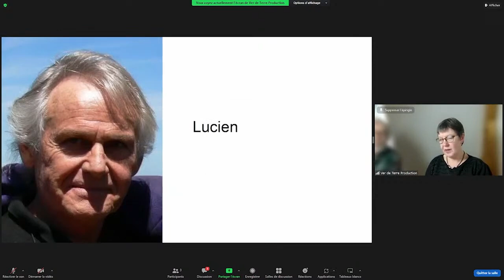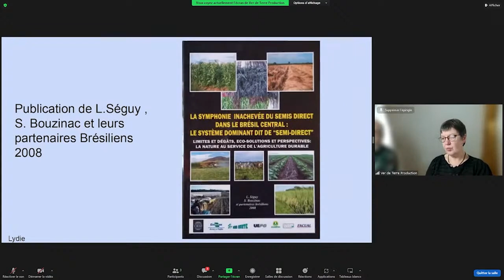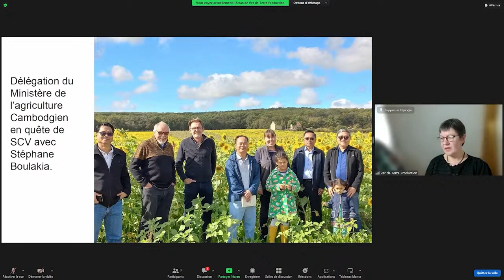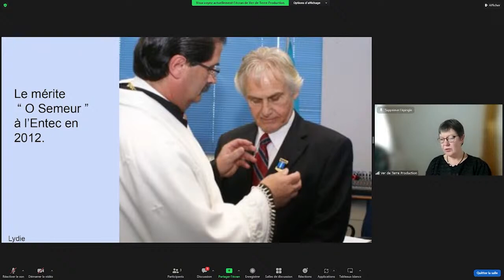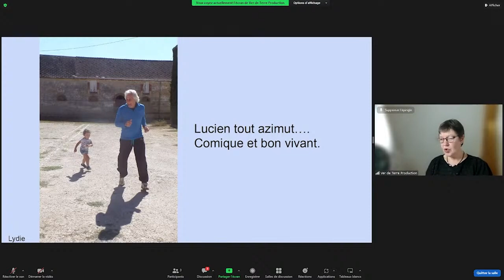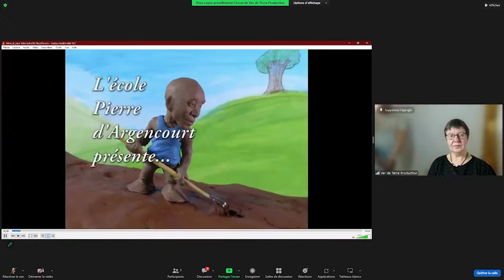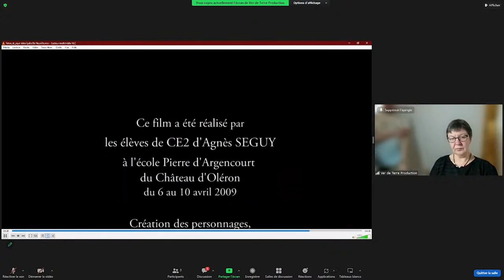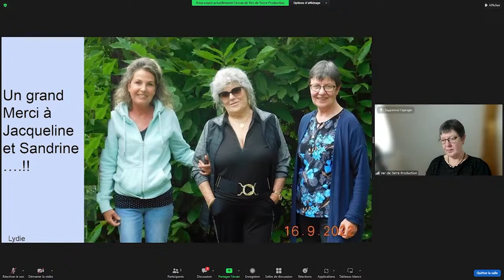Lucien Séguy et son approche de la globalité, Lydie Deneuville